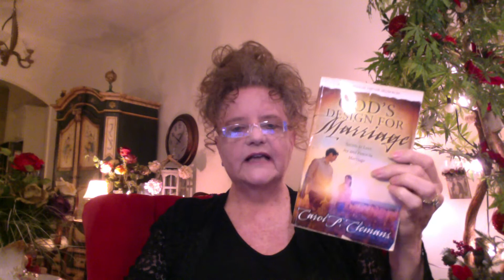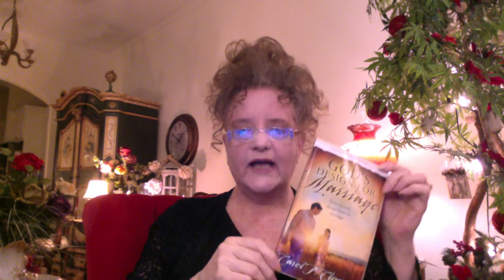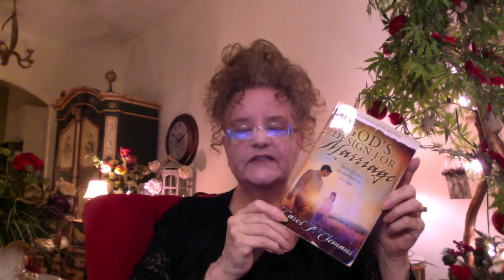Father's Day Challenge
- provide nationwide counseling/teaching by phone/Skype, etc.
Holy Ghost filled 66 years - God-based counseling 29 years.

Families need God-loving husbands and fathers. Dads must be in love with Jesus! Dads are the pastor/priest of the home. As they live a submitted life to God, the wives/children willingly will arrange themselves un the father's loving leadership - loving as Christ loved the church and gave Himself for her.